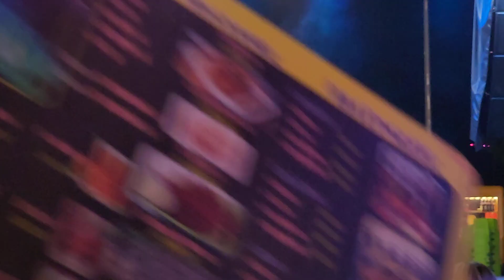UMILAN bị rách đáy quần vì cái tội mê trai đẹp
Moi người vào kênh thứ 2 của mình để xem những video các ca khúc mà các thành viên trong đoàn thể hiện trên sân khấu nhé